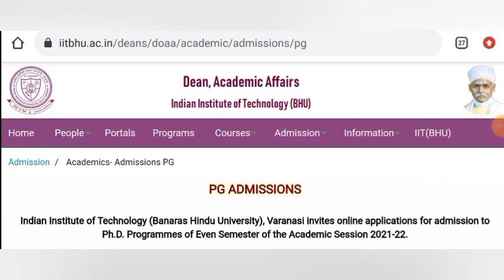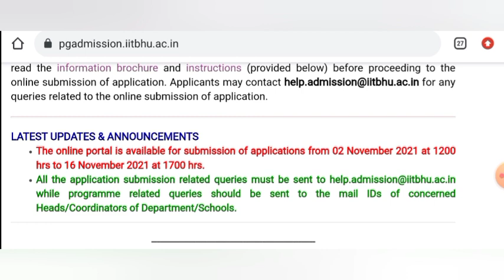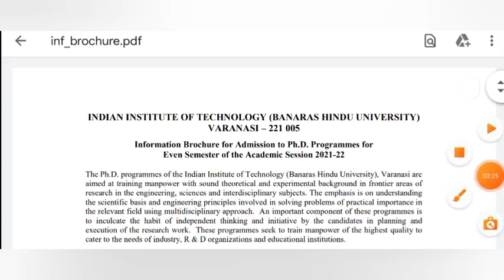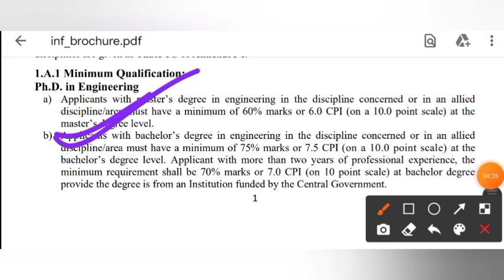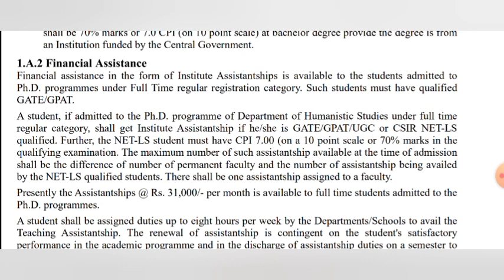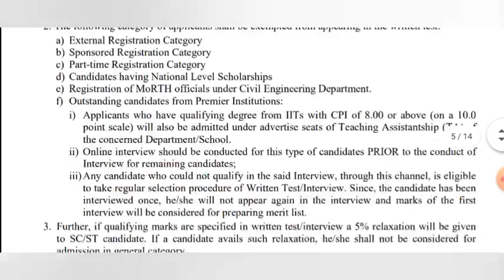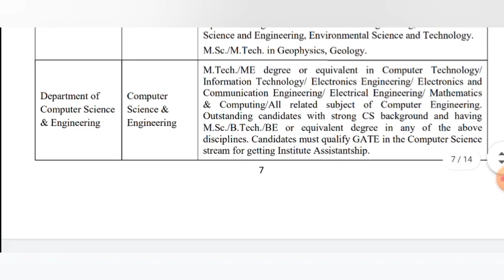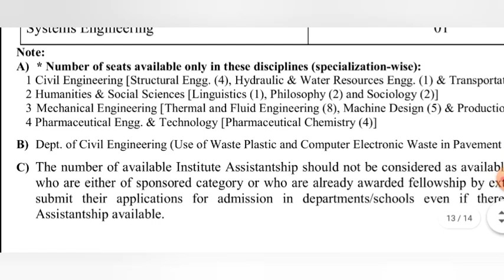IIT PHD ADMISSION 2022 || IITBHU PHD 2021 || Phd with fellowship